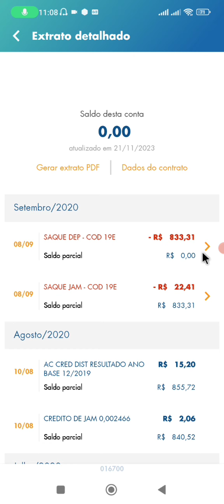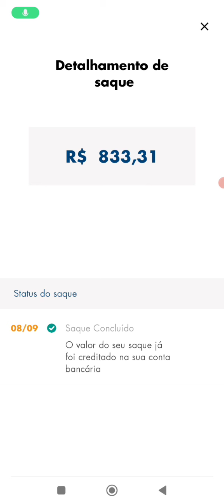SUMIU SEU FGTS CONTA ERRADA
saldo do FGTS sumiu não está na conta e agora conta errada no FGTS